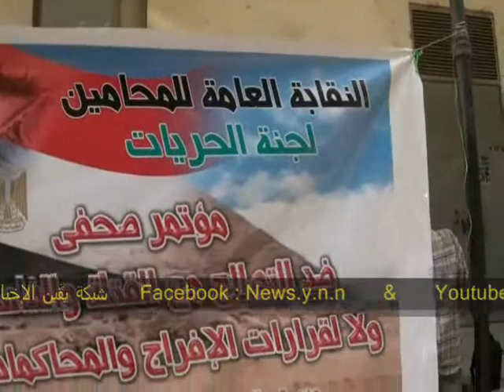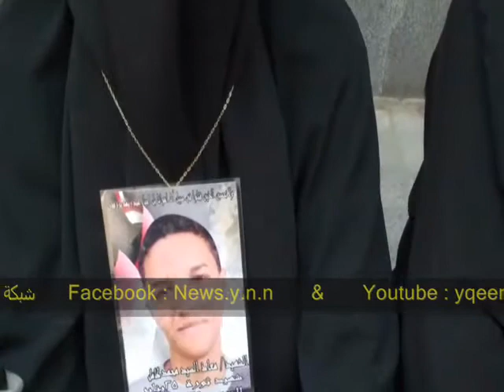أهالى الشهداء يعتصمون أمام وزارة العدل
أهالى الشهداء يعتصمون أمام وزارة العدل للحصول على تصاريح دخول محاكمات المتورطين فى قتل أبنائهم